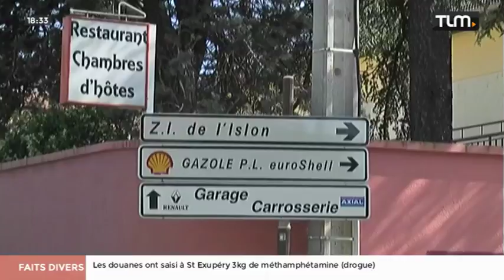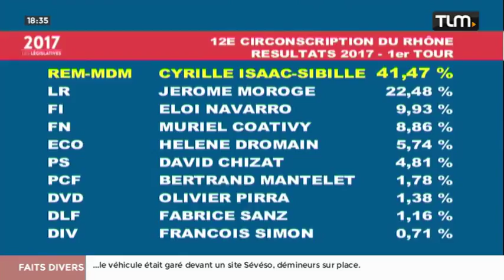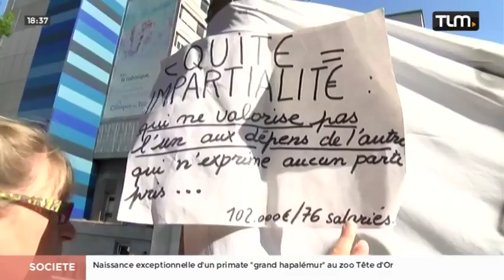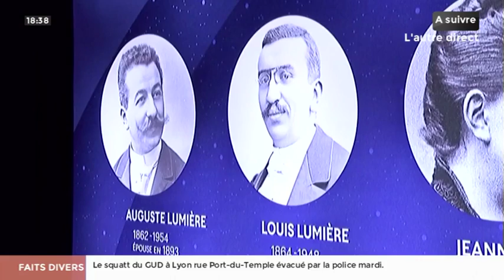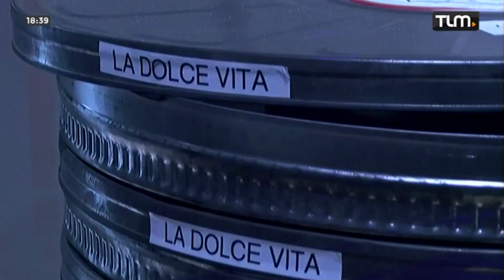TLM - Le JT Soir du 16/06/2017